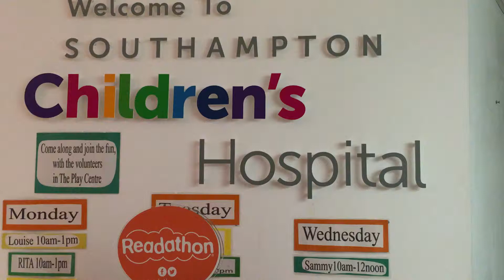Southampton Children's Hospital Ward G3 Get their Wave 105 Cash For Kids Grant